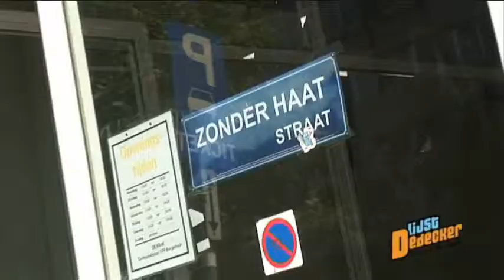LDDHoofddoeken2007.WMV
Ongecensureerde opname van het hoofddoekendebat in Borgerhout met Mimount Bousakla voor Lijst Dedecker. Stem n° 11 op 10 juni 2007 !